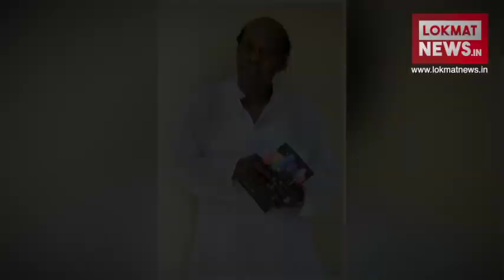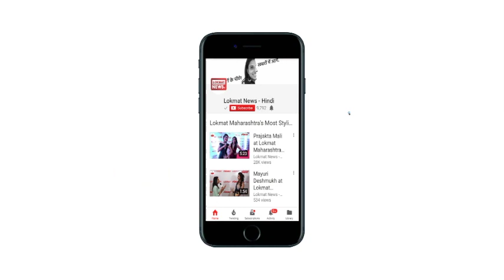Rahat Indori Exclusive | कैसे बने राहत इंदौरी, शायर राहत इंदौरी.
देखिये राहत इंदौरी साहब के जीवन से जुड़ी कुछ अनसुनी बातें-उन्हीं की ज़ुबानी, सिर्फ Lokmat News - Hindi पर